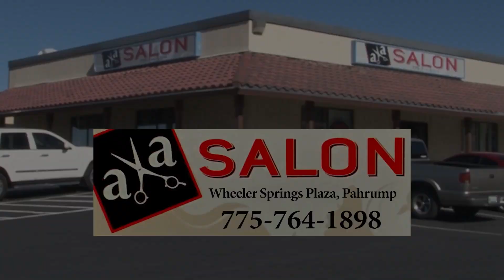03/06/2023 Dementia Friendly Pahrump to Meet at VEA Conference Center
Wednesday everyone is invited to the Valley Electric Conference Center on Highway 372 to find out more about the group called Dementia Friendly Pahrump.  Here is Karen Taylor with the details.